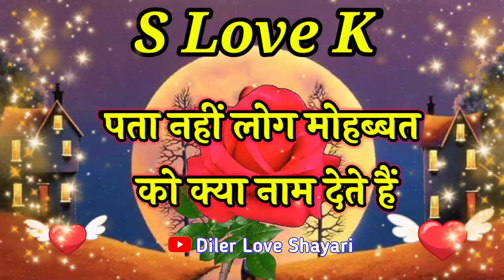S k name video status 🌹 हम सिर्फ तुमसे प्यार करते हैं 🌹K s name status 🌹 S naam ki shayari 🌹K status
LOVE U ALL.  Take Care AND Be Positive.